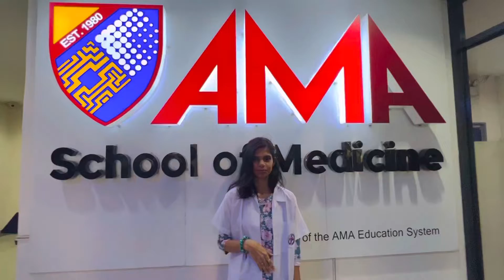How Making Doctors Organization made Ayushi Patel dream success to do MBBS in AMA school of Medicine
MBBS, MD or Medical education in the AMA School of Medicine leads to the MD degree which is equivalent to the MBBS degree in UK, Singapore, India and other commonwealth countries. AMA’s medical degree is recognized as equivalent to the MBBS course in India by the Medical Council of India (MCI) and students will be given a license to practise in India similar to MBBS doctors from India, after completion of licensing formalities with the MCI in India. Similarly the Medical Degree from AMA is recognized as equivalent to the MBBS Degree in UK MBBS in Manila, Study MBBS in Manila by the General Medical Council in UK and the medical councils in Singapore, Australia and Gulf countries. All Degrees are recognized by the USA.
AMA School of Medicine is part of the AMA Education System. Dr. Amable R. Aguiluz V, is the founder of the Group. He has been an Ambassador of the Philippines to the Gulf Countries. He named college after the initials of his father’s name, Amable Mendoza Aguiluz V, Sr.

🎓 Our Services 🎓
1. Free Counseling
2. Guaranteed Admission in Top Universities
3. Low Admission Fees
4. 100% Visa Clearance Assistance
5. All Documentation Support

Visit Us : 5th Floor, Heritage Plaza, Above INIFD, Opp. Gurukul, Drive in Road, Ahmedabad Gujarat, India.